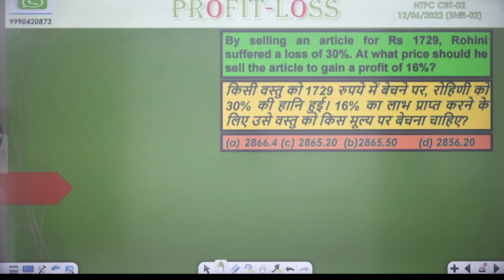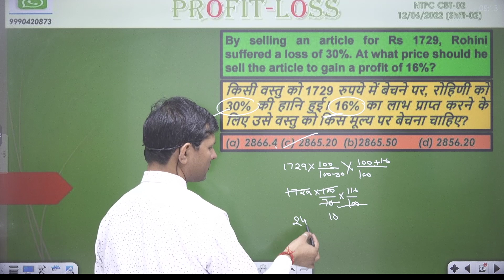By selling an article for Rs 1729, Rohini suffered a loss of 30%. At what price should he sell the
By selling an article for Rs 1729, Rohini suffered a loss of 30%. At what price should he sell the article to gain a profit of 16%?किसी वस्तु को 1729 रुपये में बेचने पर, रोहिणी को 30% की हानि हुई। 16% का लाभ प्राप्त करने के लिए उसे वस्तु को किस मूल्य पर बेचना चाहिए?

👉SURDS & INDICES | घातांक और करणी | MATHS BY PRAVESH SIR All Types
👉SURDS & INDICES | घातांक और करणी | MATHS BY PRAVESH SIRasic to advance Level
👉 SURDS & INDICES | घातांक और करणी | BY PRAVESH SIR